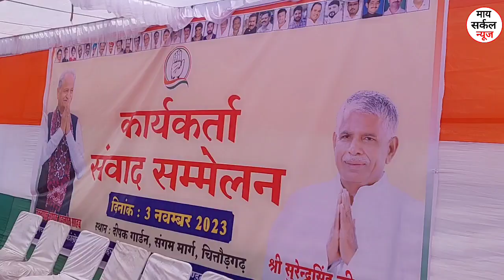चित्तौड़गढ़ : अब सुरेंद्र सिंह जाड़ावत ने दिया अल्टीमेटम, समर्थन में कार्यकर्ता सम्मेलन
चित्तौड़गढ़। चित्तौड़गढ़ सीट प्रदेश की सबसे हॉट सीट होने जा रही हैं। चित्तौड़गढ़ सीट पर कांग्रेस ने उम्मीदवार नही उतारा। पूर्व विधायक व राज्यमंत्री सुरेंद्र सिंह जाड़ावत का टिकट कटने के संकेत मात्र से उनके समर्थक सड़कों पर उतर आए। उनके समर्थन में एक बड़ी सभा भी। इस दौरान सुरेंद्र सिंह जाड़ावत ने कहा कि 6 नवम्बर को दोपहर तक का अल्टीमेटम दिया हैं। उन्होंने कहा कि उन्हें पार्टी हाईकमान पर पूरा विश्वास हें कि उन्हें टिकट मिलेगा। कांग्रेस नेता सन्दीप शर्मा ने बताया की सुरेंद्र सिंह जाड़ावत के समर्थन में करीब 56 सौ इस्तीफे राजस्थान प्रभारी को भेजे हैं। इस्तीफा देने का सिलसिला जारी हैं। शर्मा ने कहा कि बाहरी प्रत्याशी को कतई बर्दाश्त नही किया जाएगा। बरहाल चित्तौड़गढ़ सीट पर जिस तरह से भाजपा ने नरपत सिंह राजवी को टिकट दिया तो भाजपा के ही विधायक चन्द्रभान सिंह आक्या के समर्थक विरोध कर रहे हैं और आक्या ने चुनावी मैदान में ताल ठीक दी हैं।